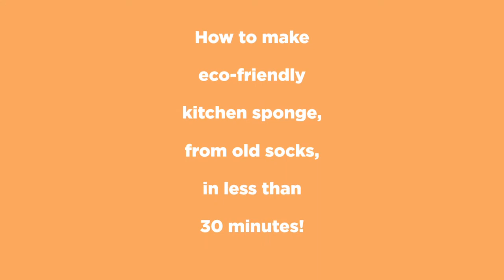How to easily make an eco-friendly sponge, by MahaRaja Eco Dive Lodge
In this 1 minute video, we share with you the secrets of our DIY “Eco-friendly reusable kitchen sponge”

Old clothes, stockings and socks can be used to create these cute scrubber sponges.
This is how traditionally sponges are home-made and used in Japan. It is called Tawashi sponge.

The benefits are:
💚 Easy to DIY, in less than 30 minutes
💚 Eco-friendly
💚 Machine washable
💚 Long lasting, 3-6 months
💚 Economical and reusable
💚 Customizable
💚 Versatile